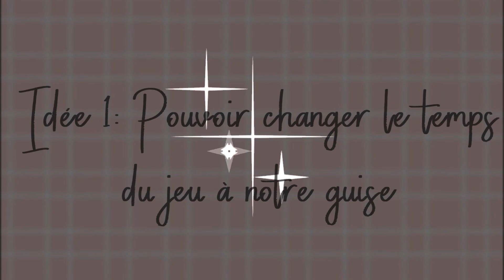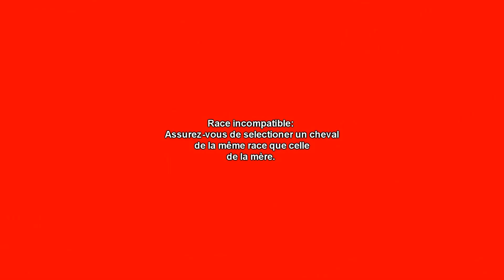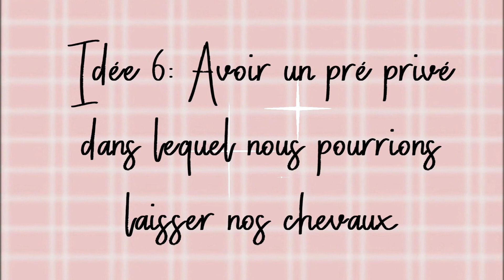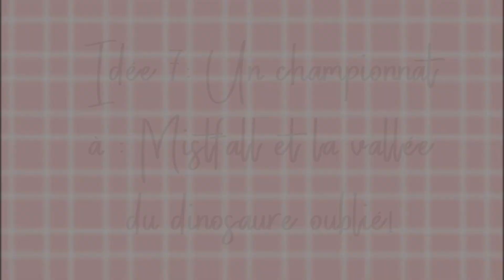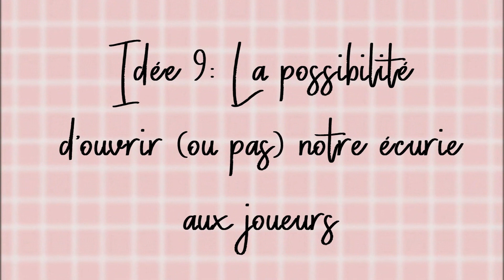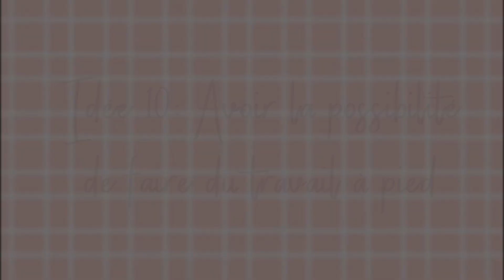→ [Mes 10 idées pour SSO / My 10 star stable ideas] ←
J'espère que vous allez bien! :D

Je vous retrouve aujourd'hui pour cette vidéo sur mes 10 idées pour Star stable online!

Ce sont mes idées personnelles, vous avez le droit de ne pas adhérez à celles-ci, mais merci de respecter mon avis comme je respecterai le vôtre :)

Cette vidéo m'a pris beaucoup de temps à faire, mais j'ai adoré la faire, donc j'espère que vous l'apprécierez ! :D
Je l'ai commencée réellement il y a une semaine lorsque j'ai mis dans ma tête toutes les idées qui me passaient par la tête et j'ai sélectionné le plus pertinentes! Depuis, ce n'était que du montage, du montage et encore du montage, quelques heures par jour, donc je suis bien contente d'en avoir fini! :')
Les deux jours (qui étaient jeudi et hier) étaient consacrés à l'élaboration des sous-titres qu'ils soient français ou anglais afin d'en faire profiter à un maximum et même pouvoir renvoyer cette vidéo à SSO directement qu'il puisse la voir! :)

Bisous tout le monde!

[Infos]

-Temps: Plusieurs jours
-Vidéos: persos
Whethan - Savage (feat. Flux Pavilion & MAX)
-Logiciel de montage: Sony vegas pro 14
-Logiciel de capture: Bandicam + fraps
-Aides reçues: Merci aux West cobras ainsi qu'aux Rain Eagles pour leur participation ♥

⌘Alicia Shadowbaker
⌘Niveau 21
⌘West Cobras

[To see ✌]

Qu'est ce que le "to see"?

Le "to see" est un concept que j'ai élaboré afin d'exposer aux autres des vidéos, des chaînes qui m'ont plus et dont je veux en faire partager le talent! Ce sont des extraits d'une vidéo que j'ai aimé d'une chaîne, qui se trouvent en fin de ma vidéo. Je ne fais pas de "to see" à toutes mes vidéos, mais seulement quand j'ai trouvé de bonnes vidéos et que ma vidéo n'est pas trop longue pour pouvoir insérer ce concept à la fin!

Bisouuus! ❣